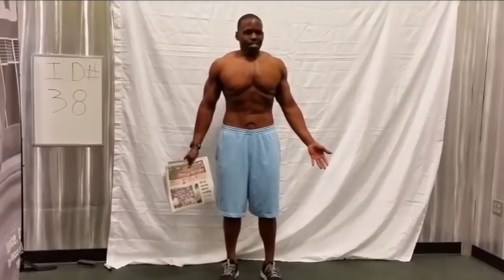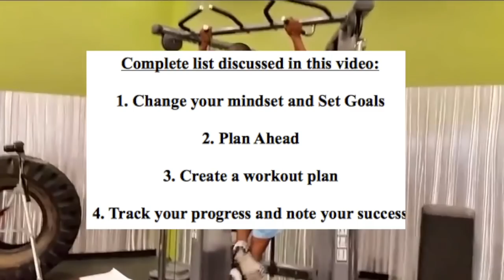Beginners Guide how to get Fit | Start getting fit today | Let the journey to a better you begin.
Beginners Guide on how to get fit in 2018
Here is my list of the things you should consider to make 2018 the fittest year you have ever had.

Change your mindset and set goals

Plan Ahead

Create a workout plan

Track your progress and not your success

ADDONS are 3rd party ADDONS and are NOT created or endorsed by KODI! THIS CHANNEL IS SIMPLY BRINGING NEWS AND OCCURRENCES AND EXERCISING ITS AMENDMENT OF FREEDOM OF SPEECHAND NEWS FOUND IN THE U.S. CONSTITUTION All Content Posted on this channel Is for educational purposes: Copyright Disclaimer Under Section 107 of the Copyright Act 1976, allowance is made for "fair use" for purposes such as criticism, comment.